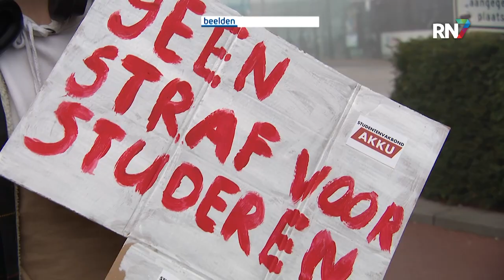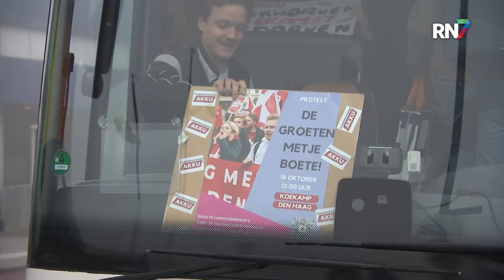“De groeten met je boete” || RN7 REGIONIEUWS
"De groeten met je boete," onder dat motto hebben studenten vandaag massaal geprotesteerd tegen de zogenoemde langstudeerboete, die de regering wil invoeren. Het kabinet wil dat studenten 3000 euro extra collegegeld per jaar gaan betalen wanneer ze langer dan een jaar extra over hun studie doen.